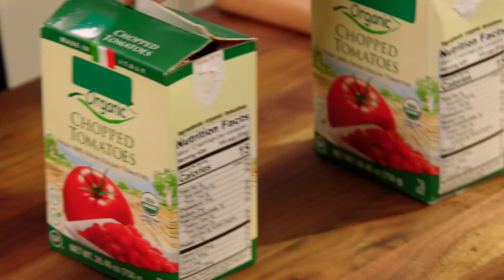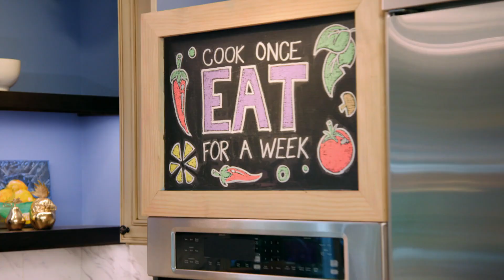Deliciosa lasagna que no necesita hacerse en el horno | Las Recetas de Valerie | Food Network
Aprende cómo preparar esta deliciosa lasagna sin necesidad de prender el horno.